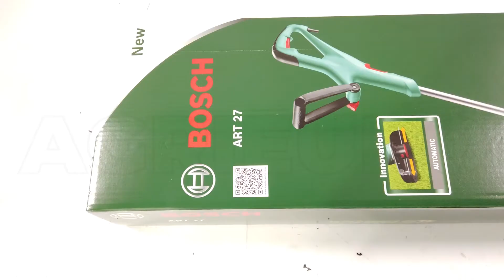Tagliabordi Elettrico Bosch ART 27: montaggi del prodotto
Come montare il Tagliabordi Elettrico Bosch ART 27?

Il tagliabordi elettrico Bosch ART 27 è ideale per tagliare erba ed infestanti, rifinire il prato e tagliare lungo i bordi.

Il prodotto è molto facile da utilizzare, il suo peso di 2,60 Kg lo rende leggero e anche facile da trasportare.

Bosch ART 27 offre ottime prestazioni grazie al motore elettrico da 450 W, con una velocità di taglio pari a 10500 giri/min. L'articolo presenta inoltre le seguenti caratteristiche tecniche:

•Diametro del filo di taglio: 1,6 mm
•Diametro di taglio: 27 cm
•Sistema di taglio con alimentazione automatica a doppio filo
•Impugnatura supplementare
•Regolazione altezza 80-115 cm

La scelta di un tagliabordi elettrico, nonostante abbia bisogno di essere collegato con un cavo per l'alimentazione elettrica, è un'ottima alternativa ai prodotti con motore a scoppio in quanto il peso è minore, necessitano di minore manutenzione, non è necessario il reperimento della miscela.